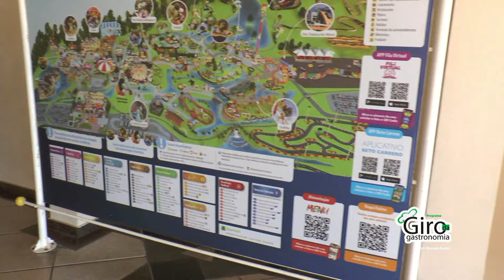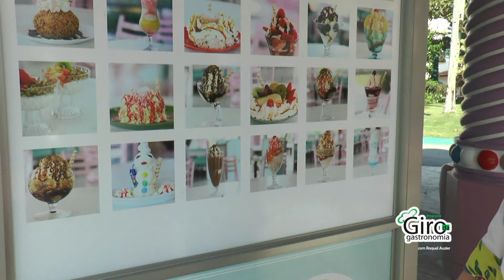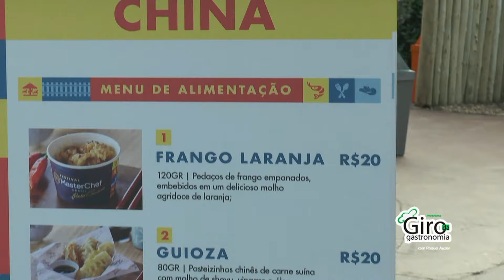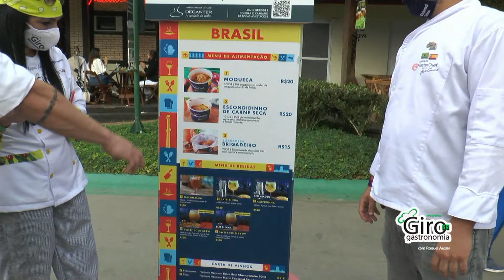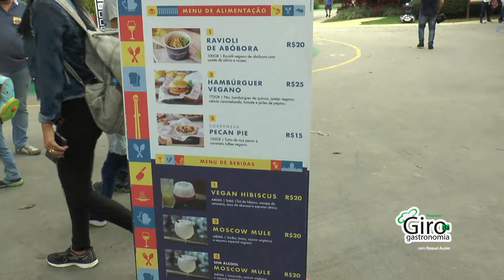Matéria Exclusiva no Beto Carrero World em Penha SC e Chefes famosos do Festival Master Chef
No ar..Matéria linda do Programa em Penha SC. no maior parque temático da América Latina...Beto Carrero World. Demos um Giro nas estações com os Chefes famosos do festival Master Chef...Imperdivel!!📺🍽🔪👩🏻‍🍳@cacabarretogastronomia

LOCUÇÃO: MARCIO MELO @locutormarciomelo🎤🎧🎙Video: Lindolfo Goncalves @_uaumedia

NO AR DIA 24/09. TODOS AS SEXTAS AS 22H30 CANAL 03 DA NET NA TV GUARULHOS...ASSISTA TAMBEM PELO

NO AR DIA 24/09 Veiculação do programa Giro da Gastronomia será na sexta 20h

No ar dia 24/09 as 21h baixe o aplicativo Tv a folha Paraná

NO AR 25/09..TODOS SABADOS AS 21H30 NA COMBRASILTV, CANAL 28 DA OI, CANAL 28 DA SKY, CANAL 03 DA CLARO, CANAL 03 DA VIA EMBRATEL, CANAL 186 DA VIVO TV, CANAL 239 DA GVTV.

NO AR 25/09...TODOS SABADOS AS 23H NA TV ABERTA DE SAO PAULO CANAL 09 DA NET.

No ar Nova Tv Agrotour baixe o aplicativo Nova tv agrotour Rio Grande do Sul

No ar Soul tv baixe o aplicativo Soul Tv Plataforma mundial

Urbantvbrasil. Todas as Terça-feira as 19h
Você acessa a URBAN TV pelas operadoras OleTV, CDN TV e NxPlay além do e pelo aplicativo UrbanPlay disponível para SmartTVs e nas lojas de aplicativos.

O Programa Giro da Gastronomia Esta sendo trasmitido em vários horarios alternativos.
Porque estamos ns IPTV CANAL 96
Que é a nossa plataforma play mares Guarapari

Florianópolis..Beto Carrero World🐎🐎🐎 @betocarrero Programa @girodagastronomia Direção @jorgesindmestres Conhecer a gastronomia do parque e o festival Master Chef @masterchefbr 🍽👩🏻‍🍳🐎 Patrocinio @aventalecia @mpvjr @luana4 @maristtelajoias @avalontaxiaereo @carlosgomig @betocarrero